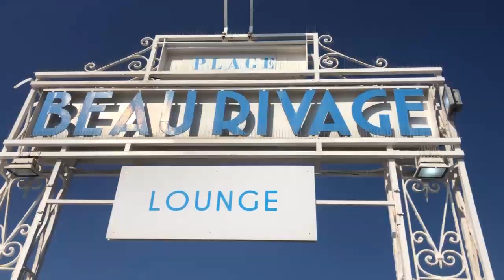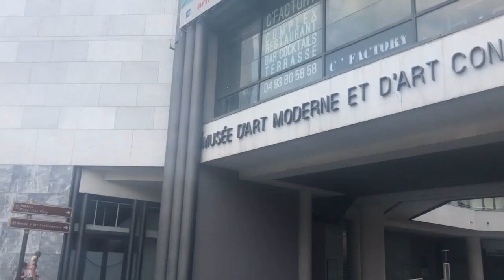Nice France Oliwia Wykowska 2019